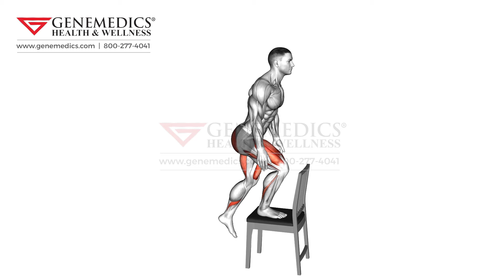Step up on Chair Thighs Exercise